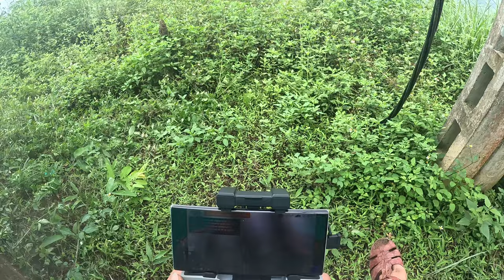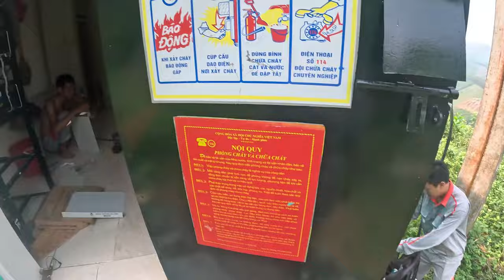một ngày cùng ae nhà trạm đi củng cố trạm bts viettel ,vnpt,fpt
một ngày cùng ae nhà trạm đi củng cố trạm bts